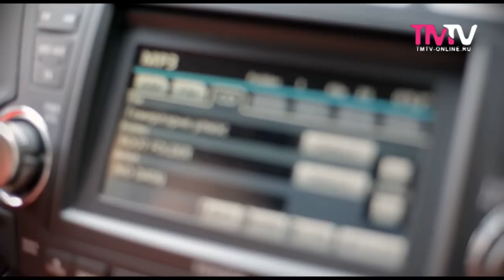Венера Ганиева Гомерләрне үлмәс җыр итик